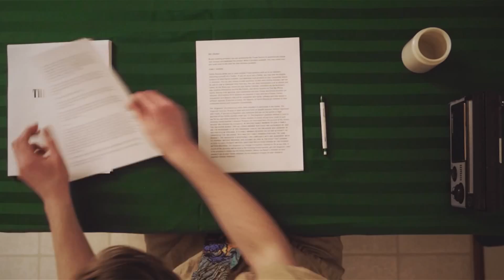The Contract (Promo)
A short film about a lonely man who gets his wish granted.

Starring Griffin Cork and Vanessa Wenzel
Written/Directed by Keegan Elliott
1st Assistant Director: Aaron Belot
Produced by Numera Films
Cinematography: Morgan Ermter & Joseph A. Wright
Camera Operator: Alex Gibbs
2nd Camera Operator: Stephen Love
Location Sound Mixer/Boom Operator: Katrine Thompson
Set Designer: Joseph A. Wright
Editor, Colourist, Visual Effects: Morgan Ermter
1st Assistant Editor: Bronwyn Johansen
Re-Recording Mixer: Joseph A. Wright